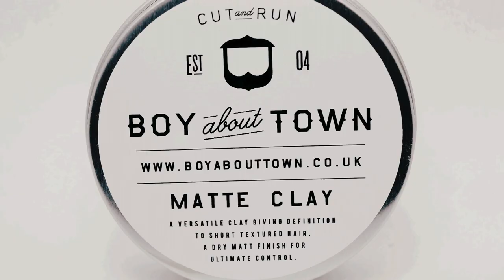HOW TO PLATINUM BLEACH YOUR HAIR | HD | Lockdown hair ideas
Lockdown ideas on bleaching your hair with a platinum toner. haircut included

products used
Wella Blondor
L'oreal P01 toner